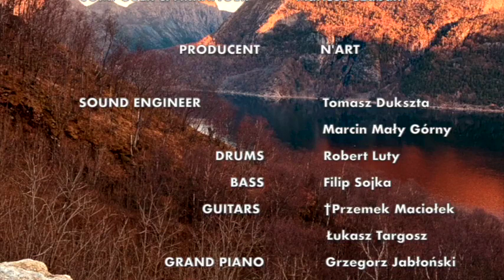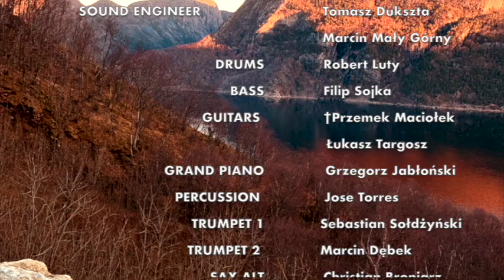Mariusz Szaban Production - Salsa a'la Mario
To niesamowita przygoda mojego życia. Projekt, który połączył ze sobą pięknych ludzi, artystów bo około 50 wspaniałych muzyków. Ja miałem ogromną przyjemność zaprosić ich do studia polskiego radia w Białymstoku i nagrać godzinę stworzonej przeze mnie muzyki na specjalną okazję, 50 lecie Rady Europy. Rok 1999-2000. Komponowanie zawsze było dla mnie ogromną pasją, którą kultywuję do dnia dzisiejszego.

Dźwięk, mix - Tomasz Dukszta, Marcin Mały Górny

Bębny - Robert Luty
Instrumenty perkusyjne - Jose Torres
Bas-      Filip Sojka
Gitary - Łukasz Targosz
             † Przemek Maciołek
Fortepian - Grzegorz Jabłoński
Trąbka 1 solo  - Marcin Dembek
Trąbka 2 -          Sebastian Sołdżyński

Sax alt - Christian Broniarz
Sax tenor - Artur Włodkowski
Puzon - Andrzej Rękas
              Artur Olewniczak
Kwintet smyczkowy - Poznań
Flety - ?

Producja - N'Art  2000